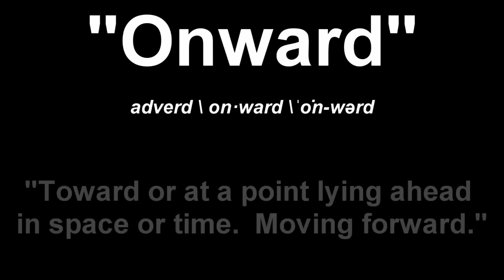Onward 2 Level 100 Teaser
Catch up on the previous series!